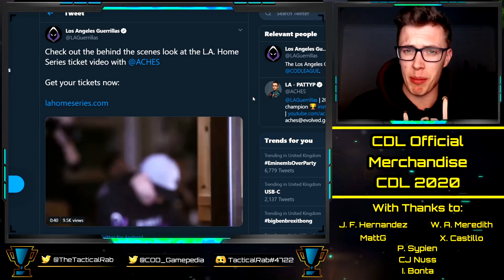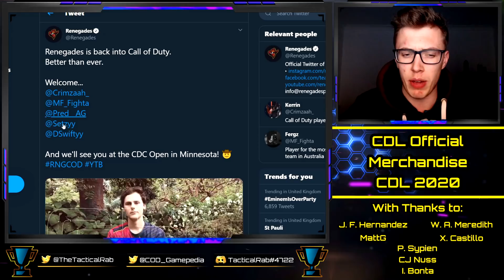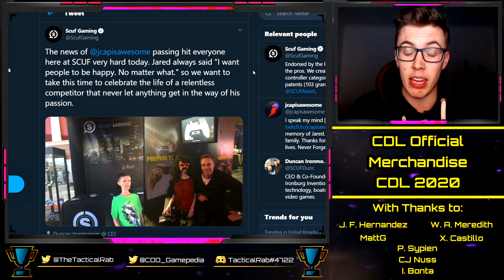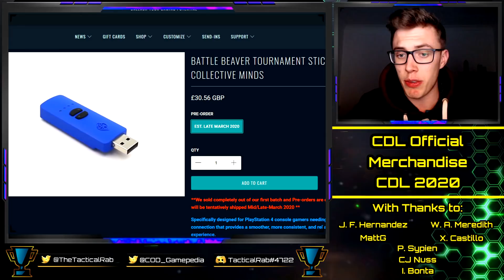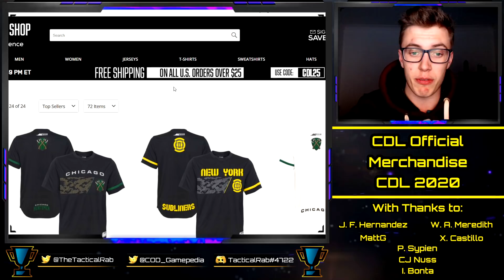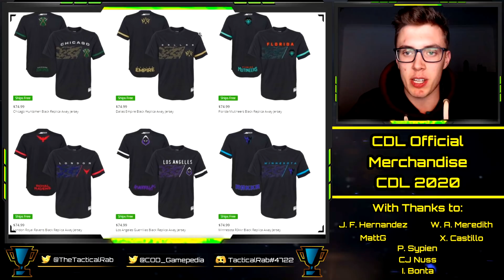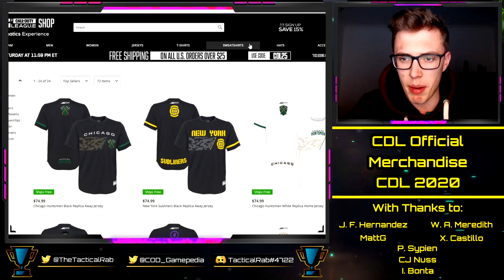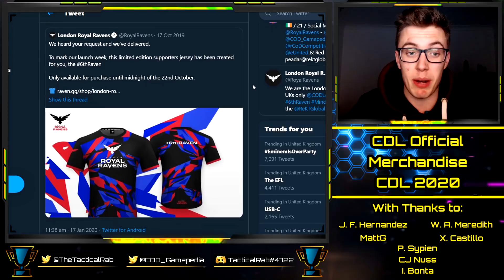"AWFUL" - CDL Launch BLAND Official Merchandise!? || CDL 2020 || Modern Warfare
With thanks to:

Xavier Castillo
Cal Nussbaum
Josh McWilliam
Ian Bonta
Ethan Rogowski
Tanner Merkley
Garet Rehling
Ben Rattle
Nick Nieuwland
Omar Omar
Peter Sypien
Juan Felipe Hernandez
RevTheAR
Steven Gilmore
Ville
Johnny Kambo
iBlackWolf
Brick

Confirmed Franchise Teams:
Toronto Ultra
Dallas Empire
Paris Legion
OpTic Gaming Los Angeles
Atlanta FaZe
Minnesota Rokkr
Florida Mutineers
LA Guerillas
Seattle Surge
London Royal Ravens
Chicago Huntsmen